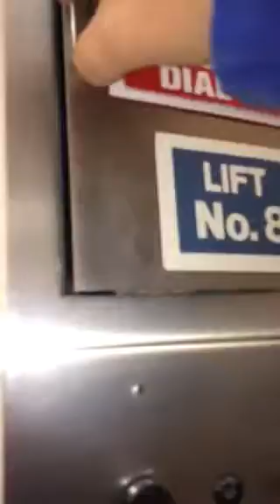Old Otis lift in geelong hospital